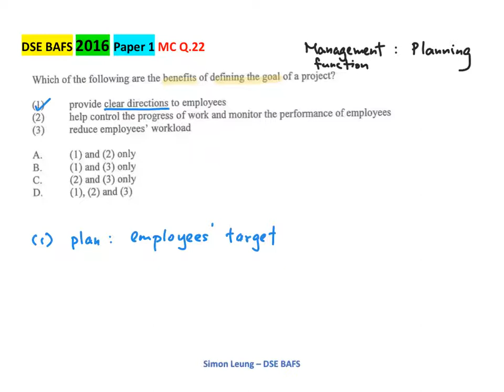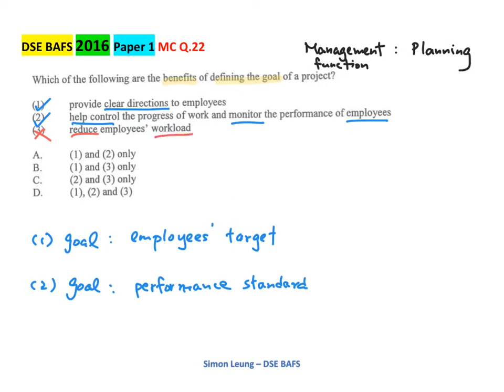2016 BAFS Paper 1 MC Q.22